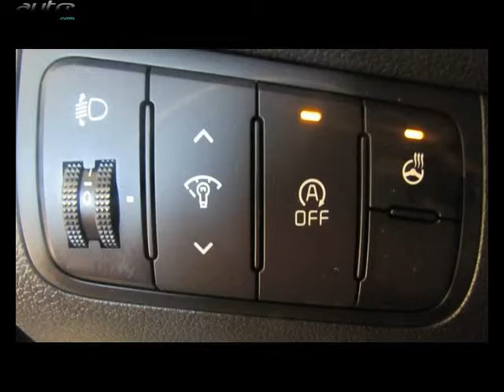Kia cee'd occasion visible à Venissieux présentée par Nissan lyon sud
Cette Kia cee'd occasion disponible à Venissieux dans le 69 est mise en vente par Nissan lyon sud - 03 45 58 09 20 - tous les détails sont